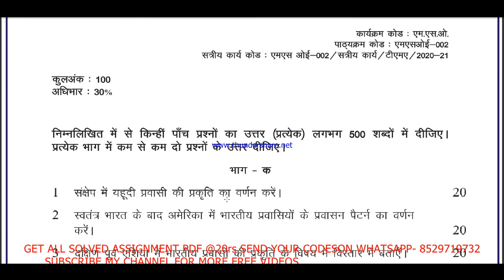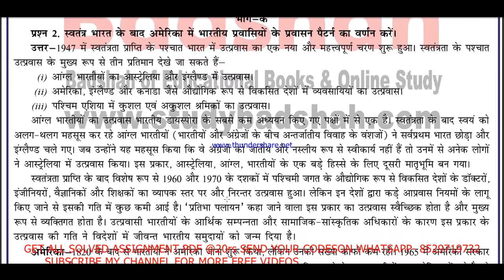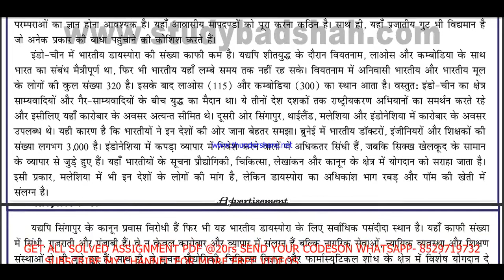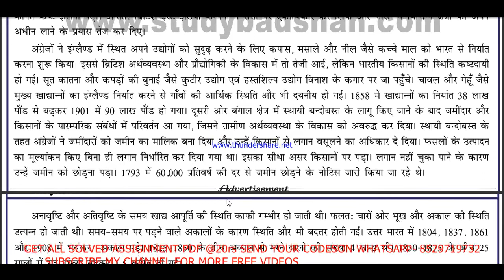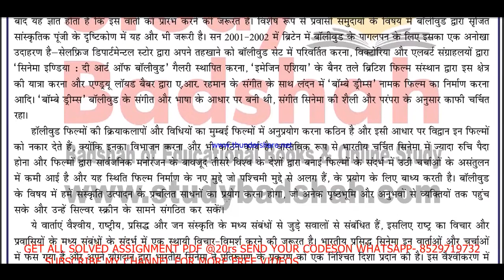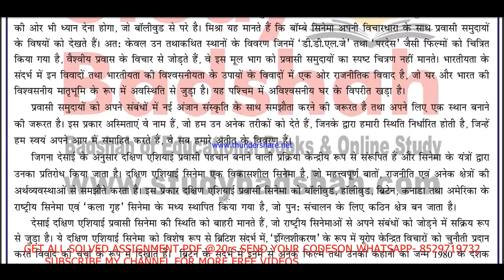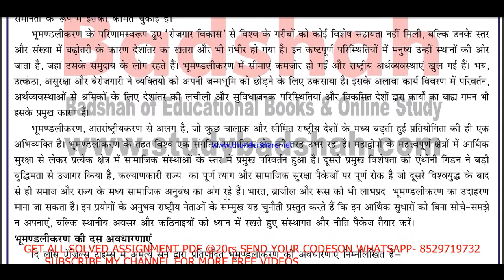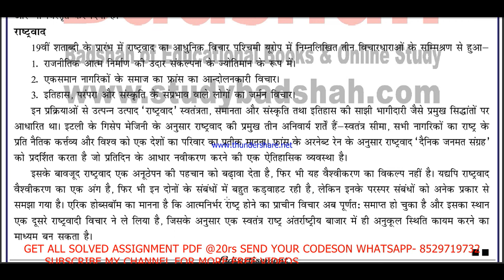MSOE 2 solved assignment 2020-21 / MSOE 2 solved assignment/ MSOE 2 solved assignment in hindi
सभी Assignment की PDF  Whatsapp पर मंगवाने के लिए massage on - 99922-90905

MSOE - 2 solved assignment in Hindi 2020-21

MSOE 2 solved assignment Hindi,
msoe 2 solved assignment 2020-21,
msoe 2,
msoe 2 solved assignment in hindi,

msoe 2 assignment pdf 2021-22, msoe 2 solved assignment 2021-22, msoe 2 solved assignment 2022, msoe 2 solved assignment , MSOE 2 solved assignment 2021-22 in Hindi,

IGNOU MA SOCIOLOGY SOLVED ASSIGNMENT 2020-21,
IGNOU MA SOCIOLOGY 2ND YEAR SOLVED ASSIGNMNETS 2020-21,
IGNOU MSO SOLVED ASSIGNMENT 2020-21,
IGNOU MSOE SOLVED ASSIGNMNETS 2020-21,